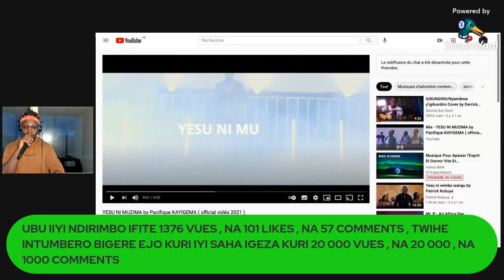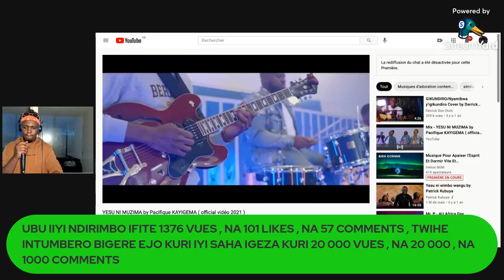YESU NI MUZIMA By Pacifique KAYIGEMA introduced by DJ AFRO SWING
songWriter: Pacifique KAYIGEMA
voix cheour: Rebecca B. Niyitegeka,  Jado kelly & Pacifique K.
Audio producer : GATES  SOUND
Vidéo director: Hertier Patrick IMC tap
Parole
Yesu zina rimpa imbaraga
Iyo ncitse intege ntazi icyo nakora
Yesu zina rimpa umunezero
Mumibabaro ngenda mpura nayo
Yesu zina riruta andi yose
Yemeye no kunyitangira ngo ngewe mbeho
Abisi barahita, ndetse bakibagirana,
Ariko Yesu ari uko yahoze ntabwo ahinduka namba
ALLELUIA, ALLELUIA
Yesu ni muzima ntabwo ahinduka namba
ALLELUIA , ALLELUIA
Ibyo yakoze , nanone arabikora
Izina ryawe, uryizeye
(ntabwo azigera atereranwa )
Izina ryawe uryiringiye
(ntazatungurwa n’umubisha )
Yesu ati “ ninjye nzira ukuri n’uhugingo, muze mwese abarushye
Naba remerewe ndabaruhuira”
ALLELUIA, ALLELUIA
ALLELUIA , ALLELUIA
Ibyo yakoze , nanone arabikora  (2x)
Amavi yose, mw’ijuru n’isi,  apfukamire Izina rya Yesu
Indimi zose, nazo zature, ko Yesu ari umwami.
Umwami w’abami (2x)
N’Umwami, n’Umwami,
Yaratsinze n’Umwami w’abami (2x)
verset biblique
Philippiens 2:9-11
9 C'est pourquoi aussi Dieu l'a souverainement élevé, et lui a donné le nom qui est au-dessus de tout nom,10 afin qu'au nom de Jésus tout genou fléchisse dans les cieux, sur la terre et sous la terre,11 et que toute langue confesse que Jésus Christ est Seigneur, à la gloire de Dieu le Père.